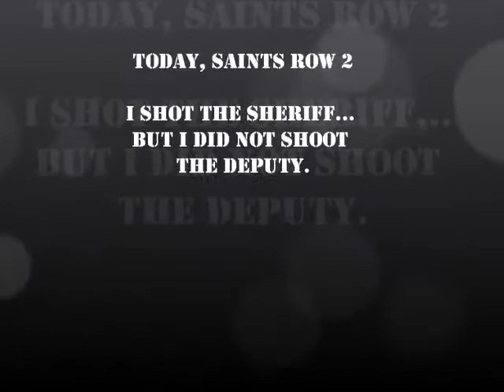The Fail Chronicles #2 - Saints Row 2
Here is another instalment of failed gaming at its worst. Which, in this case, is its best.